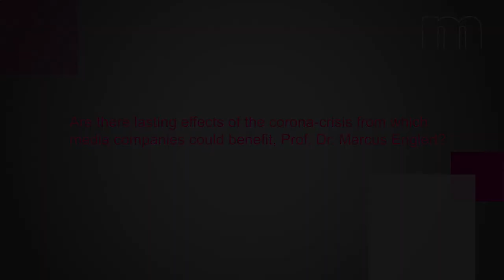Macromedia-Expert Marcus Englert (3/4): Media companies and the effects of the corona-crisis?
(3/4) Are there lasting effects of the corona-crisis from which media companies could benefit?

Prof. Dr. Marcus Englert talks about digitization and media business in general. He points to new sources of revenue for classic media houses and reflects the chances that might come with lasting effects of the COVID-19-crisis.

Prof. Dr. Marcus Englert teaches Media Management at Macromedia University. He is an International investor and founder of media companies, a former C-level media manager in Germany and Chairman of the Supervisory Board of Rocket Internet among others.